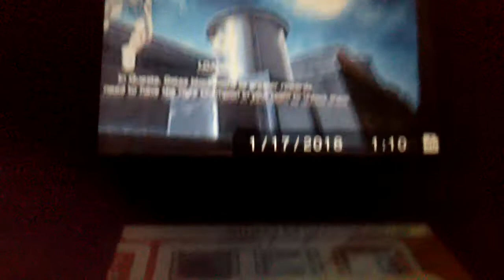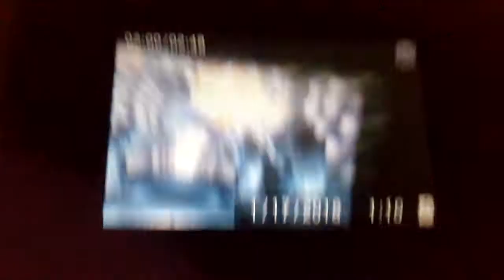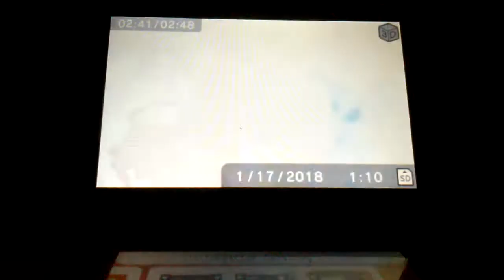Some M.C.O.C from your Boy!